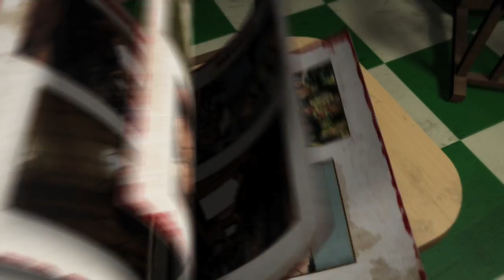Lollipop Chainsaw SWAN Trailer